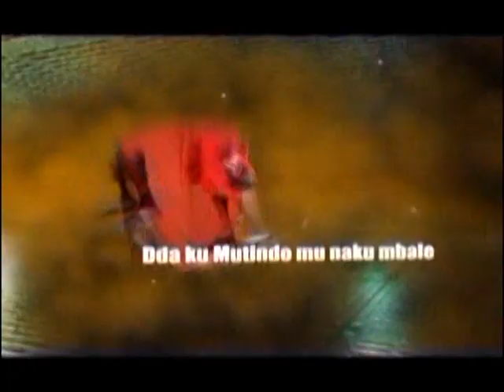KUUMA OMUBIRI: Okukola ekitundu ky'omubiri eky'awansi AA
Entumbwe, olubuto, obukongovvule maviii byonna  biba bikola.

Reporter : Instructor